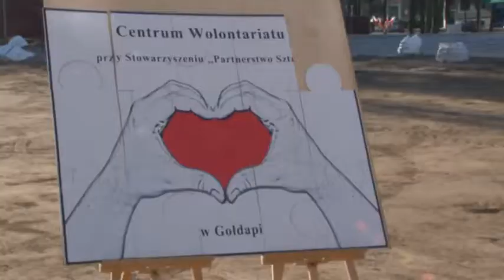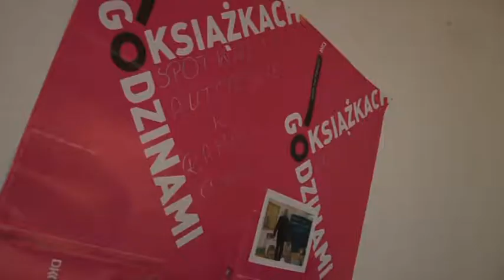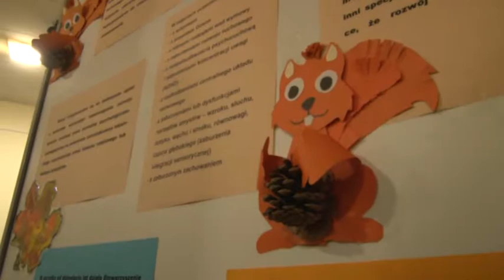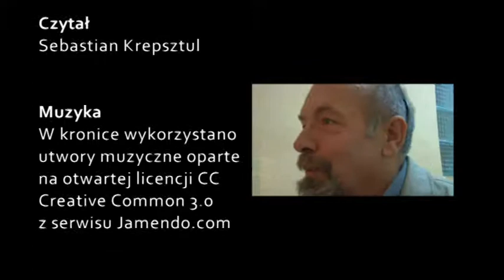Gołdap - Kronika Listopad 2011 - Filmowa Kronika Gołdapi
W tym wydaniu kroniki: Wideo - relacja ze Święta Niepodległości, Europejskiego Dnia Wolontariatu oraz halowej ligi piłki nożnej pod patronatem BGŻ. Nie zabraknie także wydarzeń kulturalnych: Przeglądu Piosenki Angielskiej, Koncertu Charytatywnego na rzecz Specjalnego Ośrodka Szkolno-Wychowawczego oraz spotkania autorskiego z Katarzyną Enerlich, teatru przy stoliku i wernisażu Izy Jaśniewskiej.